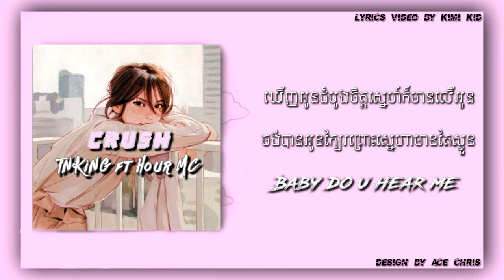TNKiNG - Crush ft. HourMC (Official Lyric Video)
Atrist : TNKiNG & HourMC
Written : TNKiNG & HourMC
Mix & Mastered : TNKiNG
Artwork : Ace Chris
Lyrics Video : KiMi KiD